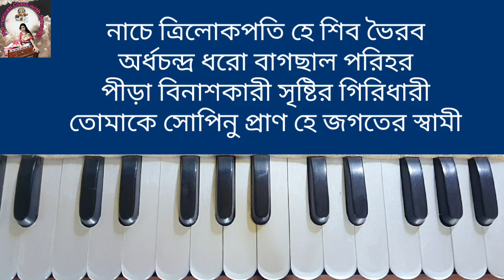Nache Umapati | নাচে উমাপতি | Harmonium Tutorial | Bangla Bhaktigeeti | Gajan Special